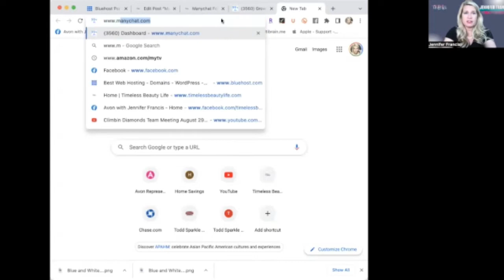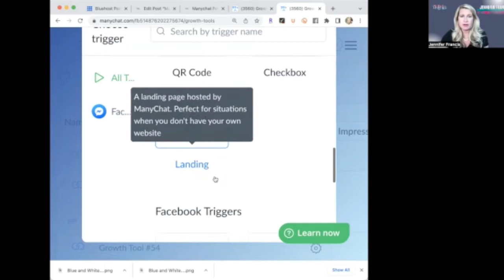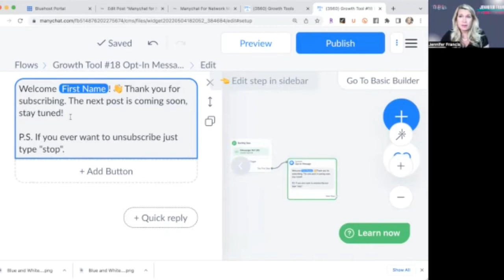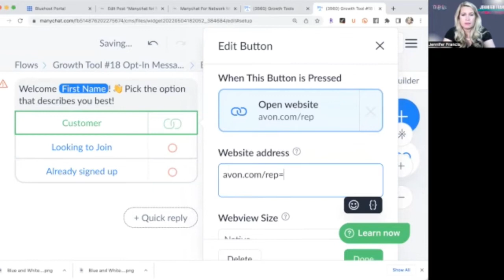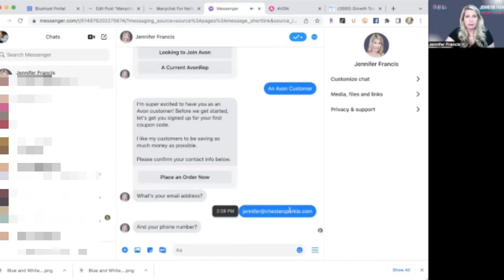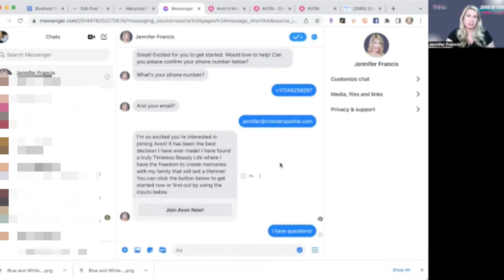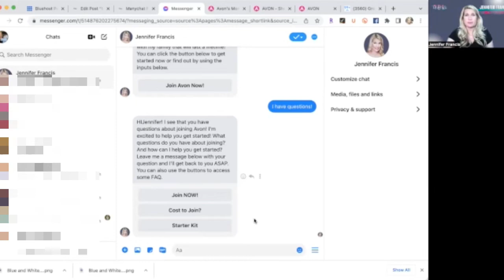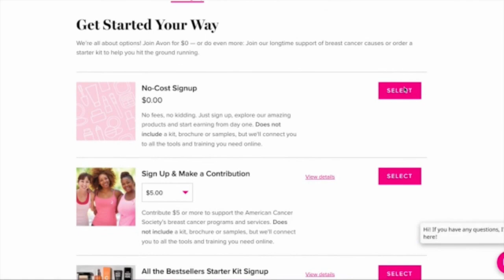Messenger Marketing 101 - Using Manychat Chatbot for network marketing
Biggest Messenger Marketing Misconception

When I say Messenger Marketing, a lot of people think “copy and paste messages”. This is the practice of copying a message and sending it to everyone on your friends list.
This is NOT the messenger marketing that I am talking about.
Effective messenger marketing helps bring qualified people to you and helps you scale your workload down to an hour a day.

I use Manychat for my messenger marketing and it helps me scale my network marketing business daily method of operation into an hour a day.

So now, I want to hear from you.
How do you use messenger marketing in your business? And what is holding you back from using a chatbot to help you automate your online marketing efforts?